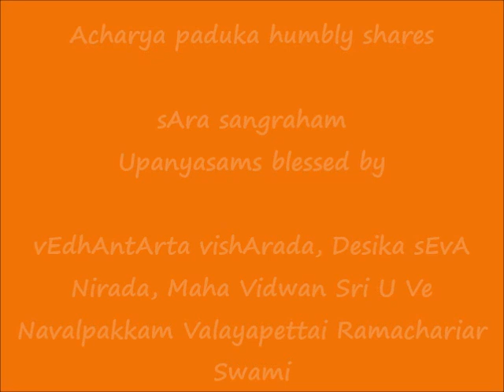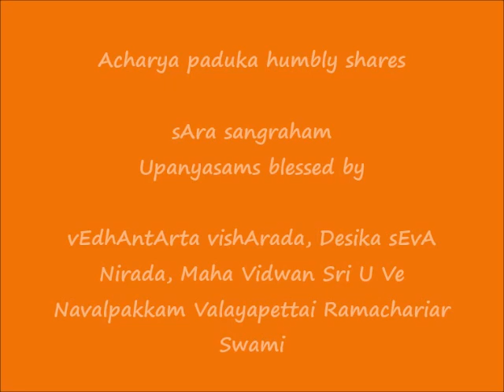14 - ஶரண்ய சம்பந்த விவேகப் பலன் (sharaNya sambhanda vivEka phalan) - ஸார ஸங்க்ரஹம் (sAra sangraham)